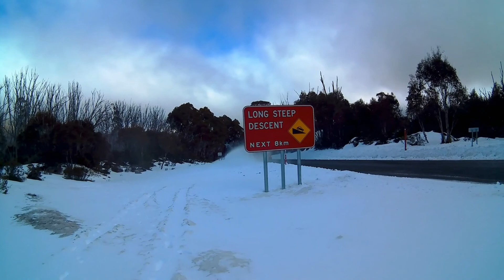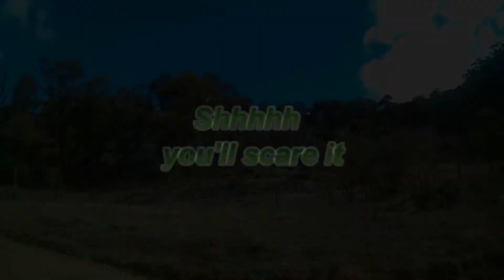THREDBO SNOW NSW